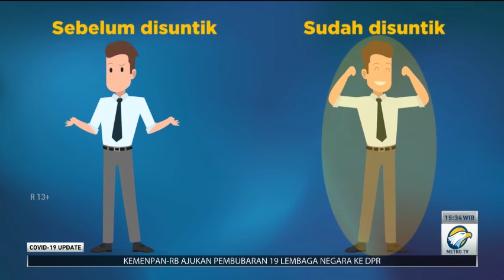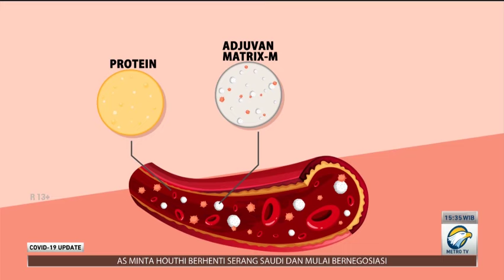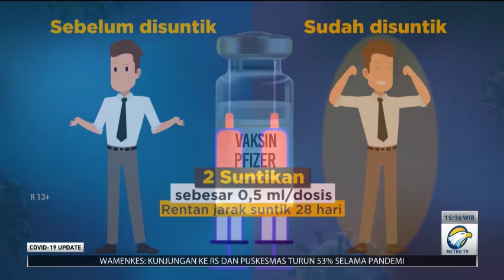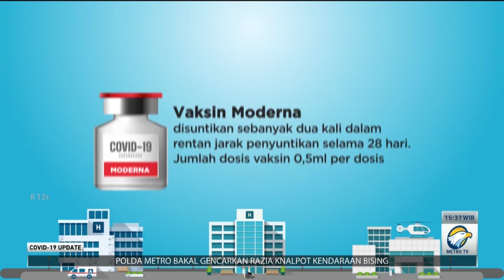Perbandingan 4 Vaksin Covid-19 yang Ada di Indonesia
Setidaknya sudah ada empat vaksin covid-19 tiba di Indonesia dan memiliki kelebihan dan kekurangan masing-masing. Vaksin tersebut adalah Sinovac, Novavax, Astrazeneca dan Pfizer.